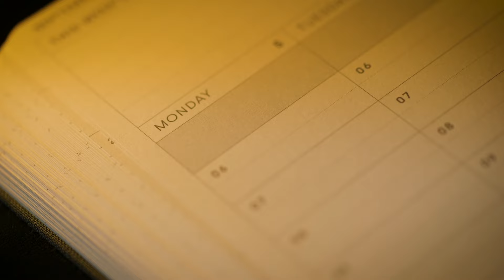Proving Continuous Residency after Lengthy Absence | N-400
Our client had to leave the US while his N-400 application was still pending to take care of his sick parents. When his interview was scheduled, we delayed a few times, before finally USCIS denied the case. He had to choose between reopening his initial application, or waiting another four years and one day and applying again. Here's how we proved that he maintained his continuous  residence, despite being out of the US for over six months.